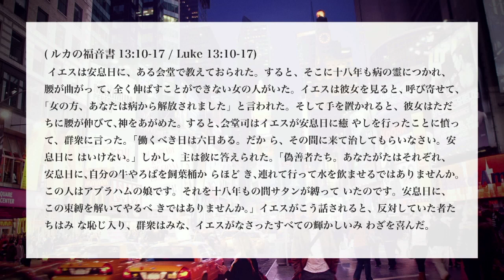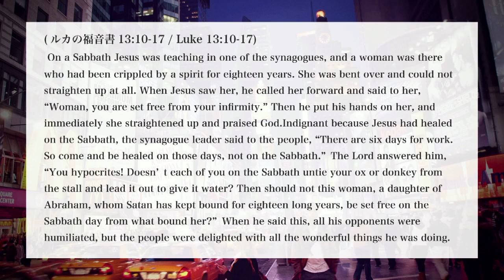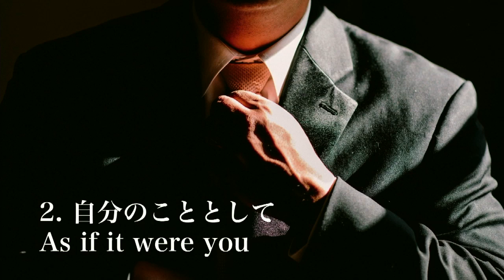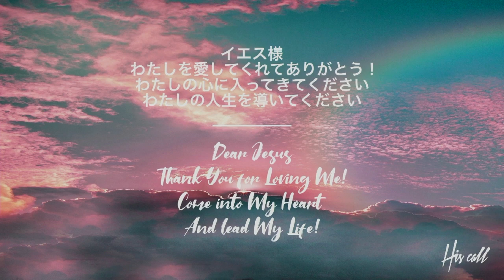「共に泣き・共に喜ぶ教会」 立山 仰 師 Ps Aogu Tateyama